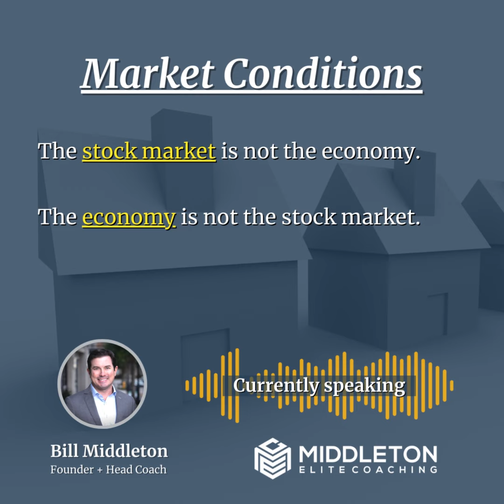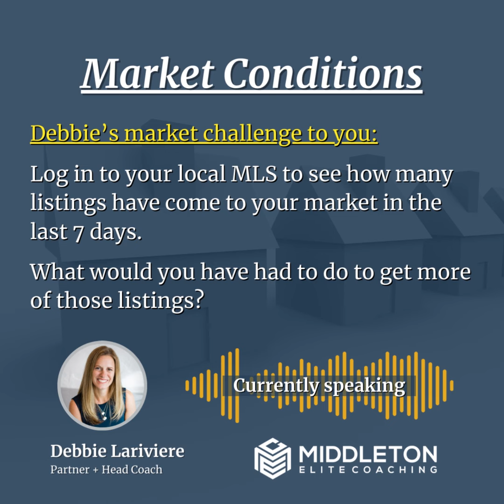Real Estate Market Conditions w/ Middleton Elite Coaching's Bill Middleton & Debbie Lariviere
The stock market 📉 is not the economy 💰…

They sometimes move in tandem with one another, yet we often find that people want to read the headlines 📰 of what is happening with the stock market and assume that is indicative of the economy. 🙈. It is not necessarily true.

The economy 💰is not the stock market 📉 …

The two operate independently of each other. The economy and stock market can overlap, though only sometimes.

And finally, the real estate market 🏠 is not the economy 💰 or the stock market 📉.

Interestingly, we sometimes believe that the market determines our success.

The market does not 🙅‍♀️ determine whether or not we are successful.
The market tells us HOW to be successful.

For example - in a market with low inventory, we have to get creative to get more listing opportunities. The market tells us where to focus our efforts for more business opportunities.

➡️ A lot of people made money when mortgage interest rates were 15%+.
➡️ A lot of people made money during the housing bubble.
➡️ A lot of people made money during the housing crash.

💵 There are people making money now.
🪙 And people will make money in the future.

How will you course your business to match what the market is doing?

🏠 How many listings would your local MLS show have come to your market in the last seven days? The number likely is not zero.

💰 Can you see the opportunity when comparing the number of listings that hit your market last week to how many you have taken in the last week?

🏆 What would you have had to do differently in your business to have won more of those listing opportunities?

Let that sink in for a minute.

🔎 What would you have had to adjust in your business to get in front of the listings you didn’t win this week? Now, let’s get started in making those adjustments.

🥇 There is opportunity in this market. We invite you to join our free online webinar on Tuesday, September 12th @ 1 PM EDT, where we will dig in on this and more!